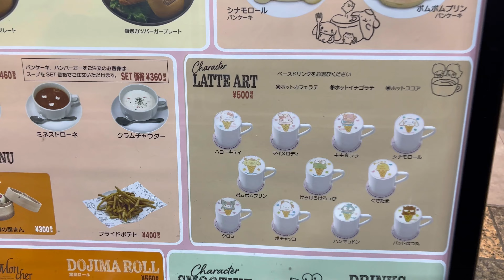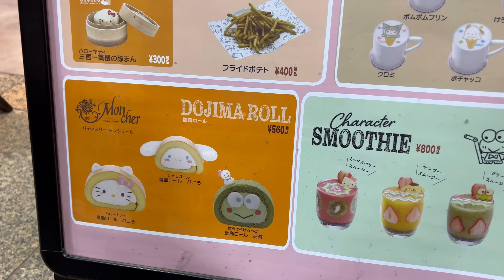Sanrio Shopping Tokyo, Sunshine City Mall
Sanrio shopping In Japan!

In Sunshine City Mall, there are many otaku related shop spots - look out for my other Sunshine City Mall videos :)

Doll Dreaming in Akihabara: A Visit to the Volks Dollfie Dream Store in Tokyo (January 2023):

💜 LIVE SUNDAYS 💜 6PM EST - 4PM MST - 6PM PST 💜

Please enjoy your stay on my YouTube channel!l